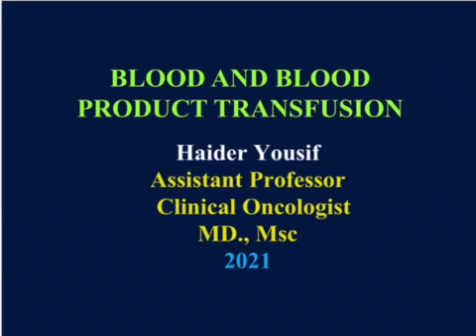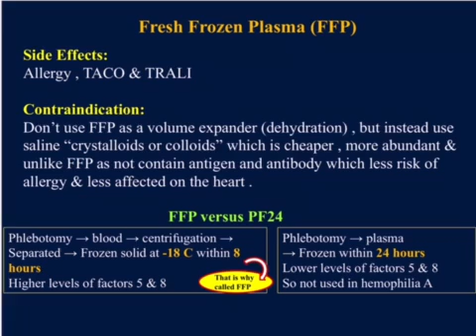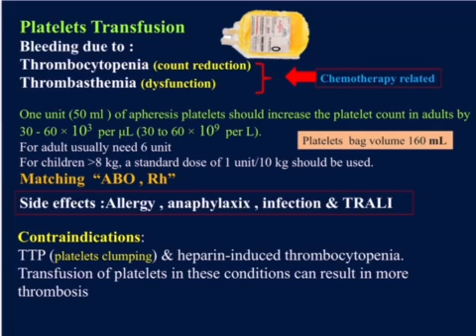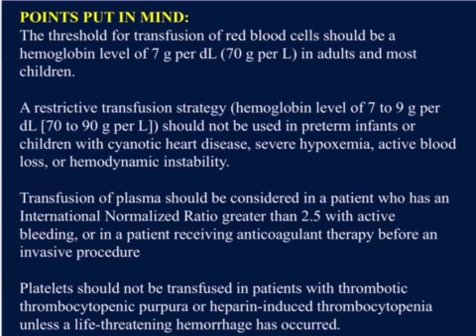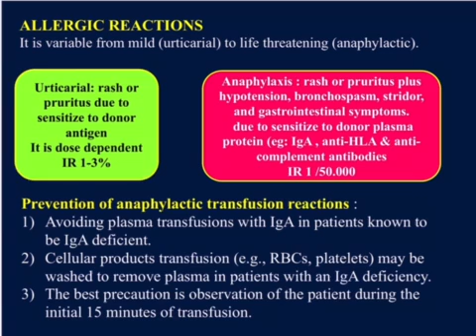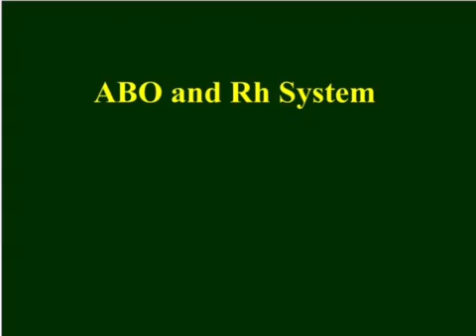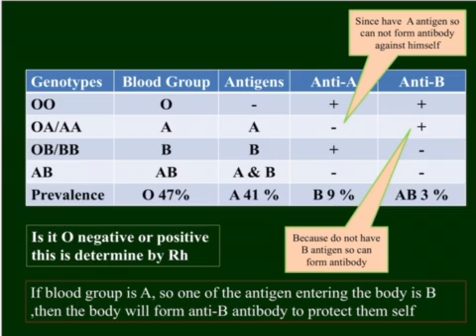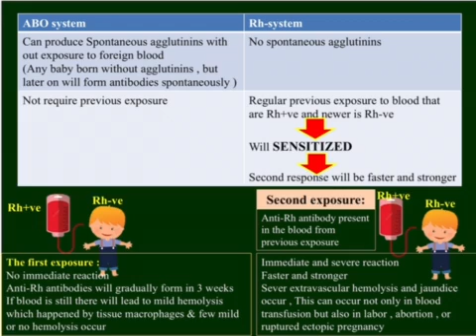Blood and Blood products transfusion